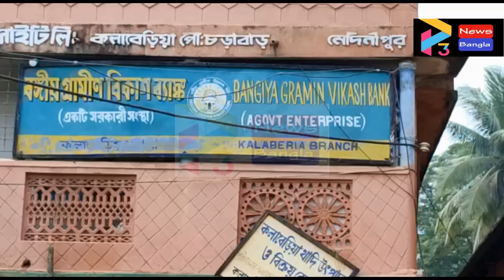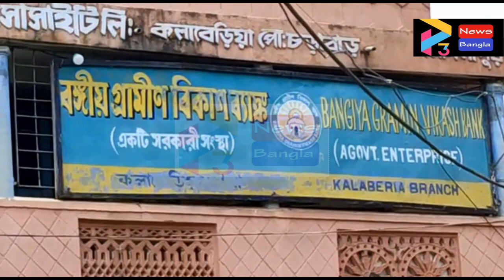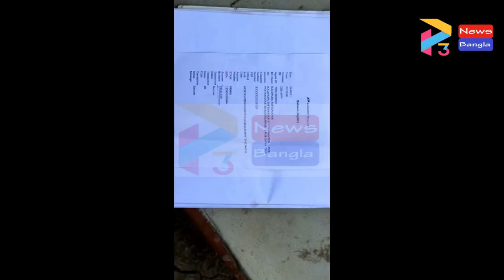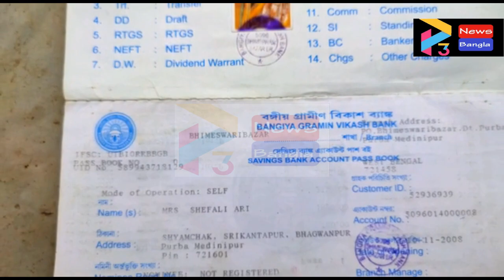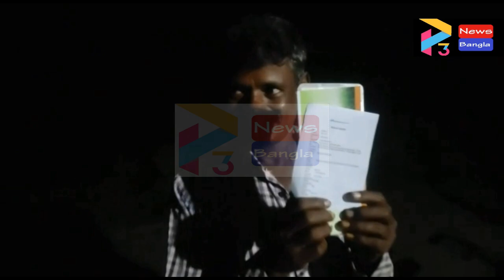BHAGWANPUR BANK BALANCE CONTROVERSY#27 08 21 P3 NEWS BANGLA#